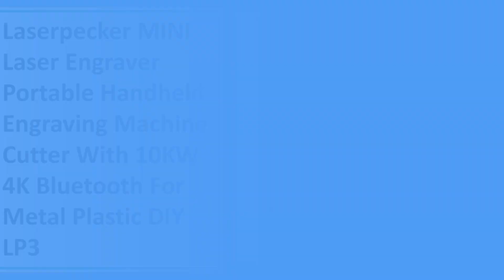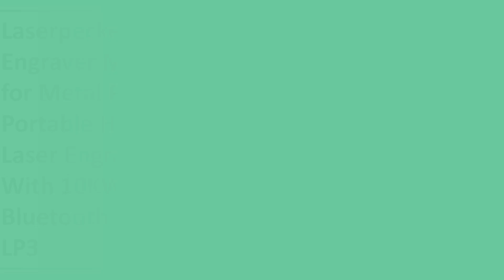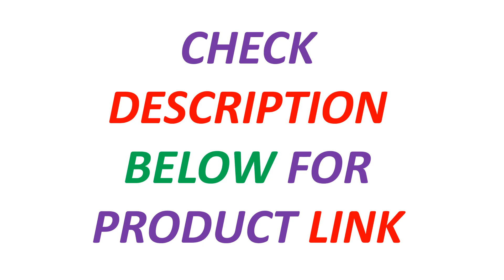New Best Metal Plastic Engraver | Top 5 Best Laserpecker Laser Engraver 2024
5. Laserpecker MINI Laser Engraver Portable Handheld Engraving Machine Cutter With 10KW 4K Bluetooth For Metal Plastic DIY LP3

4. LaserPecker 10KW Laser Engraver CNC 4K Bluetooth 5.0 DIY Handheld Portable Engraving On Metal colored plastic Jewelry LP3

3. Laserpecker Laser Engraver Machine for Metal Plastic Portable Handheld Laser Engraving With 10KW Bluetooth 5.0 4k LP3

2. MR.CARVE C2 Fiber laser marking 20W Portable Handheld Autofocus for Professional Engraving All Metal Plastic Leather Ring Bottle

1. Laserpecker Laser Engraver Machine for Metal Plastic Portable Handheld Laser Engraving With 10KW Bluetooth 5.0 4k LP3